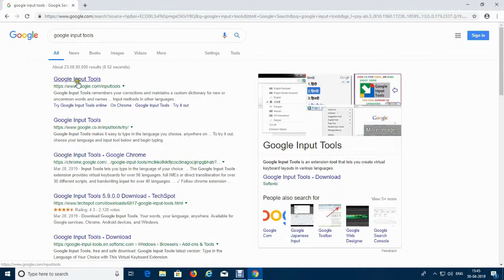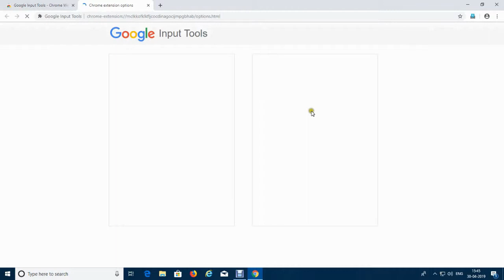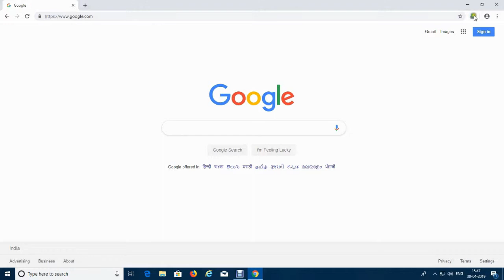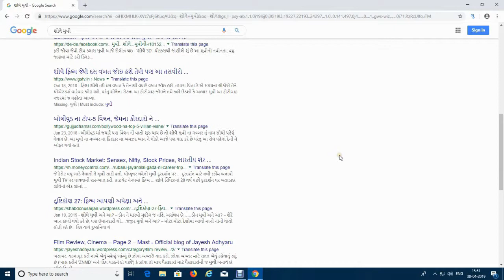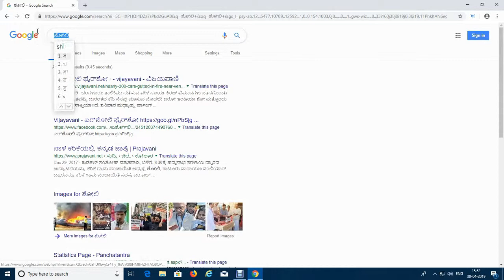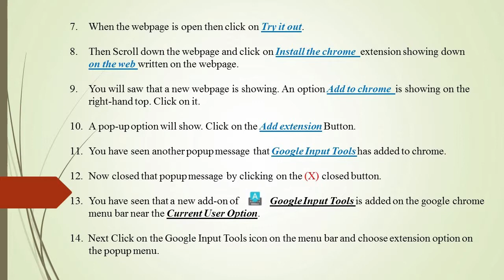How to typing in (Hindi/ Punjabi/ Gujarati/ Telugu/ Bangla) any Indian Languages on Google Chrome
Check out How to write or typing  in  (Hindi/ Punjabi/ Gujarati/ Telugu/ Bangla ) any Indian Languages on Google Chrome with attached complete easy guidelines procedure file in the video end.